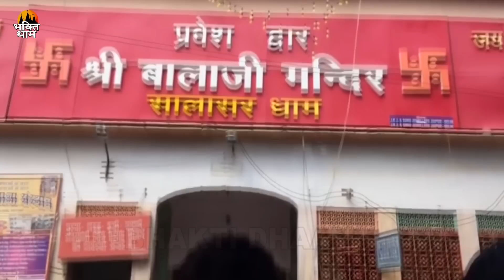श्री हनुमान चालीसा वीर रस में सुनकर सारे कष्ट दूर हो जाएंगे | Suresh Shukla - Shree Hanuman Chalisa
Song :- Shree Hanuman Chalisa
Singer :- Suresh Shukla